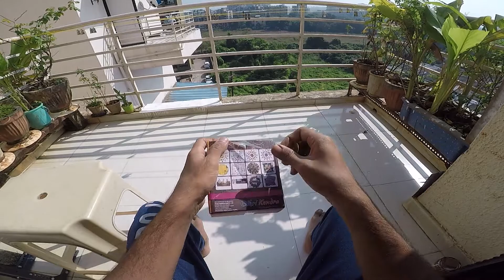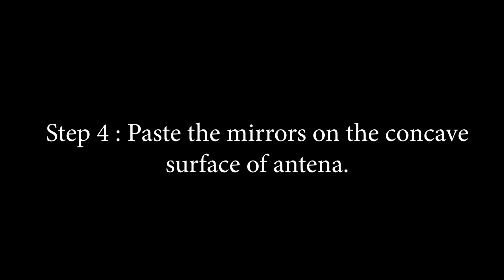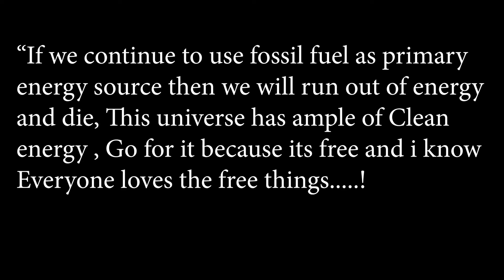How to make solar parabolic reflector | SOLAR HEATER | SOLAR CONCENTRATOR.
In this short video i had shown you"How to make solar parabolic reflector" in four simple steps. This project cost me around 600 Rs. only.